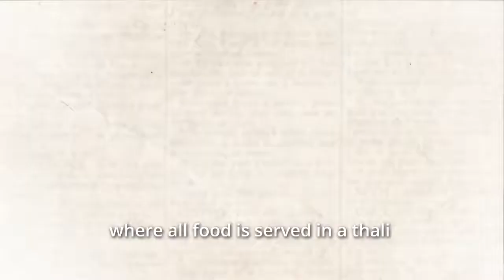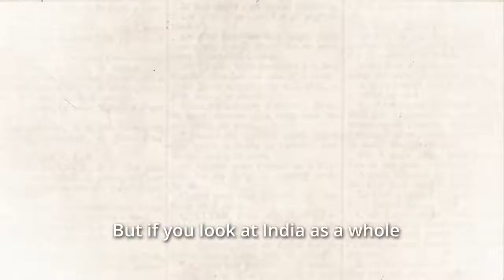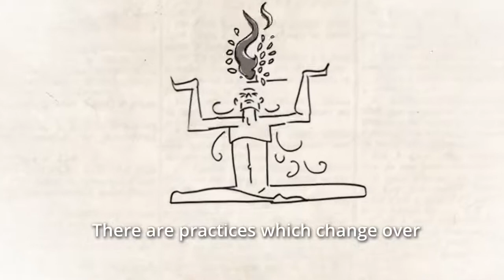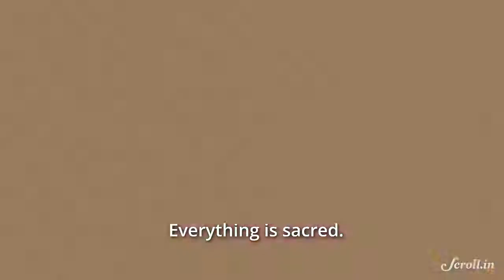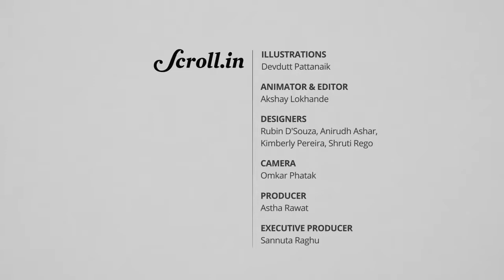Decoding Hinduism With Devdutt Pattanaik | Episode 3: Vegetarianism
“You can’t equate vegetarian food with Hinduism,” says mythologist Devdutt Pattanaik

Episode 3 in a special series where Devdutt Pattanaik talks about all things Hindu from caste system, food, clothes, marriage to homosexuality.

credits:- scroll.in